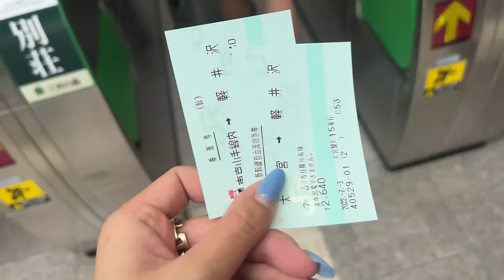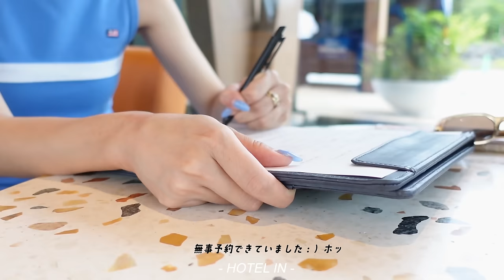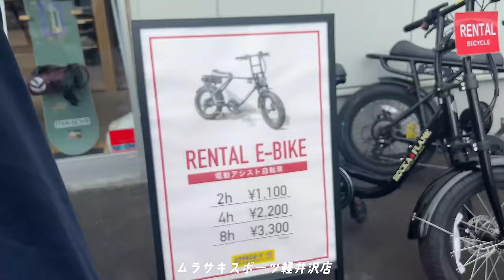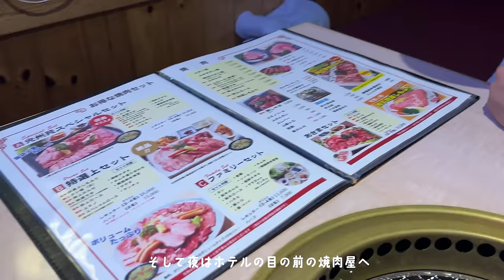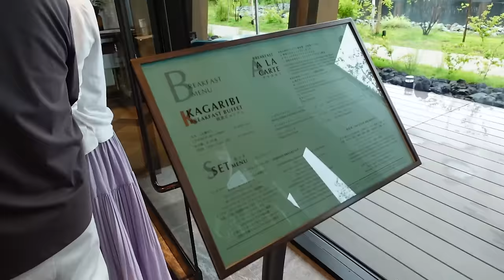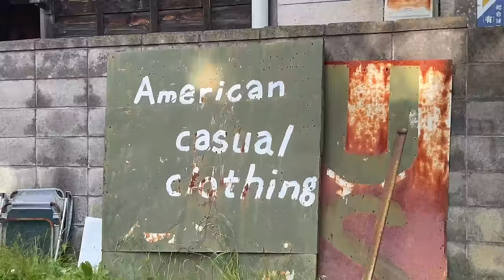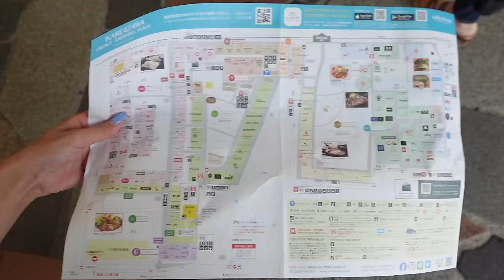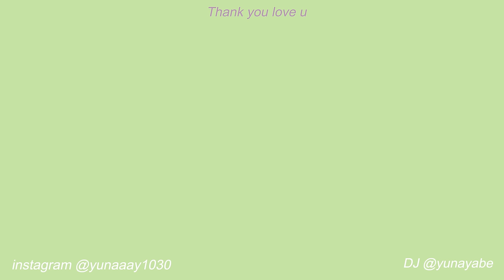ep.24【trip】3日間の旅行vlog🏨お洒落なホテルにプライベートサウナ🧖‍♀️幸せなデート旅行☺︎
軽井沢とっても素敵な場所だったなあ~！
都内から1時間30分で気軽に行けて、自然を堪能🍃なんだか現実逃避のような2泊3日の旅行でした!

しっかり計画して行く旅行は2年ぶりぐらいかな？いつも頼りっぱなしだったけど今回は私企画!

どこのサウナ行こうかな~とかホテルどこにしようかな~とか悩んでる時間も楽しかった!

彼の誕生日遅めの🥺🙏お祝いとお仕事お疲れ様、そしてここからまた頑張れ！旅行ってテーマだったんだけど、リフレッシュできたみたいで嬉しかった!

私も旅行の楽しさに気づいてしまったなぁ~
また行きたいなぁ~そのために頑張ろう🙆‍♀️

(KARUIZAWA)

🍜1日目　信州そば処　きりさと(推し)
　　　夜　光州苑 軽井沢本店(焼肉)
     2日目　Rolling Pin cafe🍰
　　　夜　川上庵

 🚲ムラサキスポーツ軽井沢店

👙プライベートサウナ　KASA

ありがとう♡